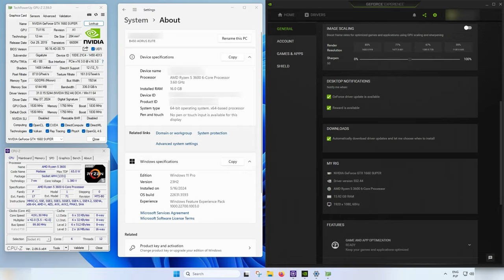GTX 1660 SUPER | Euro Truck Simulator 2 1.50 | All settings 1080p - 1440p - 4k Benchmark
Euro Truck Simulator 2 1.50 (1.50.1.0s (64-bit)) FPS test driving thru the new city Duisburg, Dortmund and Dusseldorf located in Germany. All settings tested in 1080p, 1440p and 4k.

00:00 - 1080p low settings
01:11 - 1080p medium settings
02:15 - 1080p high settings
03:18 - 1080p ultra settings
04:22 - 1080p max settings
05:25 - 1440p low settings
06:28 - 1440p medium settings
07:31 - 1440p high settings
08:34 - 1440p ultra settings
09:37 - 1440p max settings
10:40 - 4k low settings
11:44 - 4k medium settings
12:48 - 4k high settings
13:49 - 4k ultra settings
14:52 - 4k max settings
15:55 - outro

PC specification:
GPU Gigabyte GeForce GTX 1660 SUPER OC 6GB GDDR6
RAM G.SKILL 16GB (2x8GB) 3200MHz CL16 Ripjaws V Black
SSD ADATA Swordfish M2 NVMe 1TB
CPU Cooler SilentiumPC Fera 3 120mm
PSU SilentiumPC Vero M3 600W 80 Plus Bronze
Case SilentiumPC Regnum RG4T Pure Black
Monitor 1 BenQ GW2280
Monitor 2 Philips 65OLED718/12

Recorded using inbuilt function in GeForce Experience (1080p,1440p & 4k at 130Mbps 60 FPS). Monitored with RivaTuner.